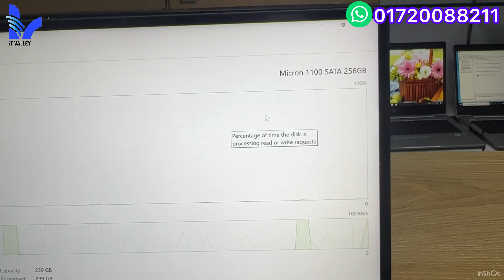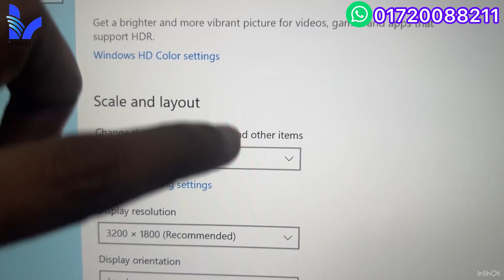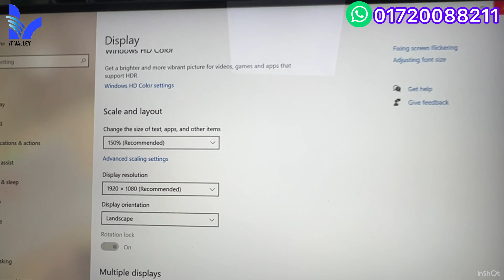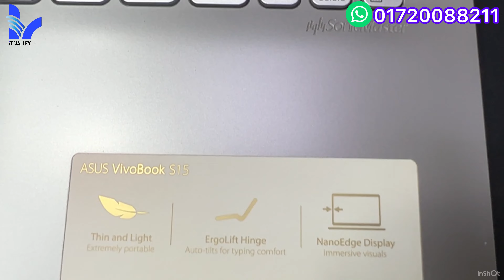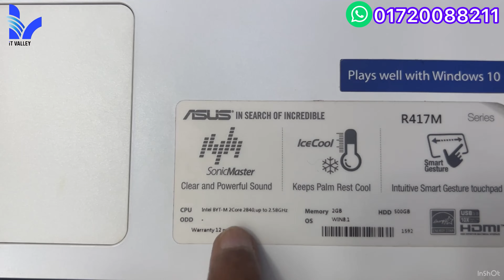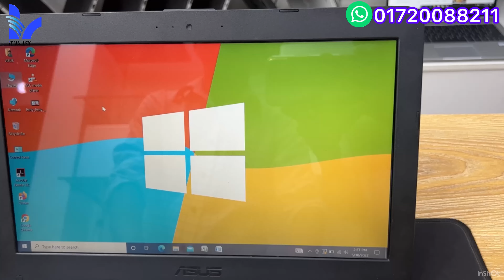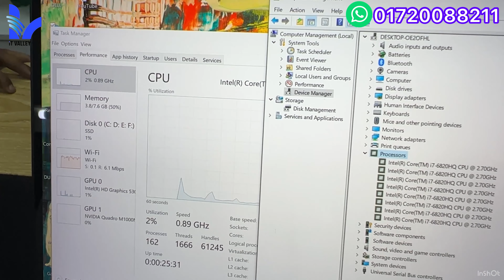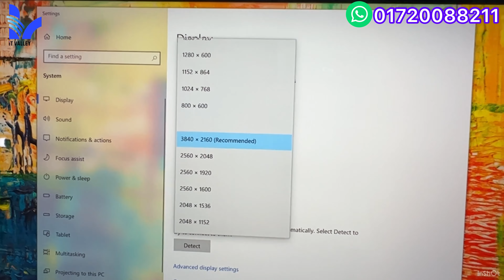Laptop Low Price In Bangladesh 2022 | Used Laptop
প্রিয় দর্শক প্রতিবারের মতো আজকেও আমরা হাজির কিছু প্রিমিয়াম কোয়ালিটির  ল্যাপটপ নিয়ে 💝💝💝 এইবারও আমরা আমাদের ল্যাপটপের দাম আপনাদের হাতের নাগালের মধ্যে রেখেছি, যাতে আপনারা সবচেয়ে কম দামে সবচেয়ে ভালো ল্যাপটপটি সংগ্রহ করতে পারেন । আমাদের ল্যাপটপের কোয়ালিটির মতো ল্যাপটপ আমাদের চেয়ে কম দামে কেউ দিতে পারবে না, এইটা আমরা চ্যালেঞ্জ করতে পারি💪💪💪

𝗧𝗼𝗱𝗮𝘆'𝘀 𝗟𝗮𝗽𝘁𝗼𝗽𝘀:
All EliteBook Serise Laptop
Processor: intel Core i5/8th gen (8350U)1.70GHz up to 3.60GHz
Ram: 8GB DDR-4(2400MHz) (Expendable)
SSD :256GB M.2 SSD NVMe (Expendable)
Display:  (1920*1080) FHD IPS Display
Graphics: 620 intel Share Graphics 4GB
Connectivity:,Fingerprint,Windows Hello Face Available
Battery : 4 to 5 Hours   Battery Life ( Depends on the use)

Address:
মিরপুর, শেওড়াপাড়া, শামীম সারণি, 583 অনামিকা কনকর্ড শপিং কমপ্লেক্স,সপ নং-236 (1st Floor).
গ্রিন ইউনিভার্সিটির বিপরীতে এবং স্বপ্ন সুপার শপ এর পাশে, মেট্রোরেল পিলার নং- ৩২২. (রবিবার সাপ্তাহিক বন্ধ)

এছাড়াও যেকোনো প্রয়োজনে যোগাযোগ করতে পারেন
               What's App: 𝟬𝟭𝟳𝟮𝟬𝟬𝟴𝟴𝟮𝟭𝟭
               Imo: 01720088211